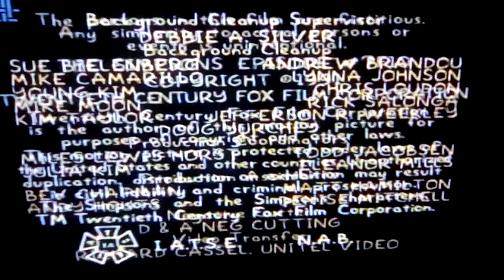Alfie Sinpson booker the Service end credits 1991 I love you Fairly OddParents